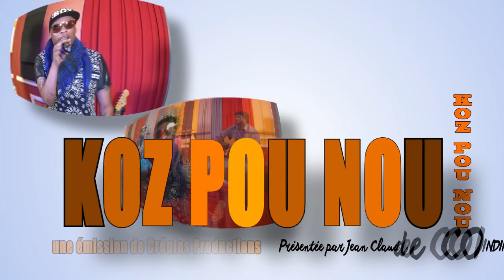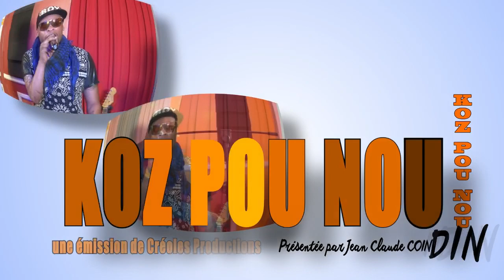KOZ POU NOU avec META sur KANAL AUSTRAL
META est un artiste accompli ! ? Non seulement il chante mais il est aussi pianiste.
Le morceau qui le révèle c'était bien sûr "Kafrine adoré" mais il revient dans KOZ POU NOU avec de nouveaux titres pour le plaisir de ces fans.